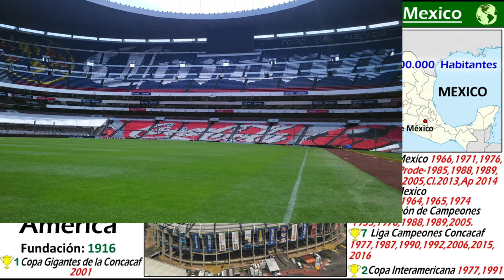CLUB AMÉRICA - Los Águilas, Reyes de Norteamérica - Clubes del Mundo (Mexico)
El Club Anérica es por meritos propios el Rey de Norteamerica, ya que ha ganado más que nadie la Liga de Campeones de la Concacaf. Lleva 7 titulos de la máxima competición continental.
En las competiciónes de la Liga Méxicana, lleva desde la instauración del Futbol Profesional, 12 Ligas conquistadas. En su haber también estan las 5 Copas de México y las 5 de Campeón de Campeones.
En 1978 y 1991, conquisto también la Copa Interamericana.
El Club America cuenta con un amplio apoyo social y de aficionados por toda México.
Su mascota es el Águila y siempre ha jugado en la máxima categoria del futbol mexicano.

Fuentes: Google, Wikipedia, Pixabay